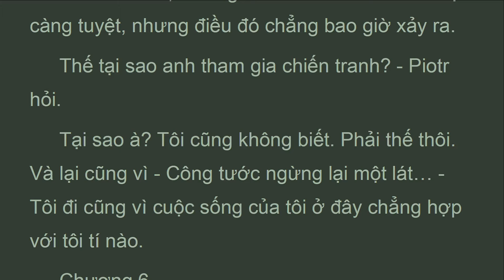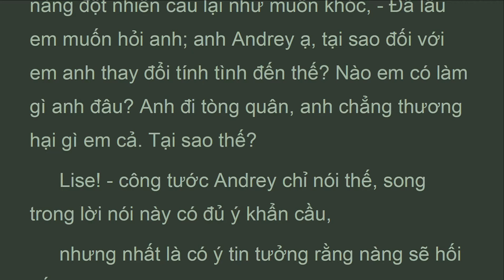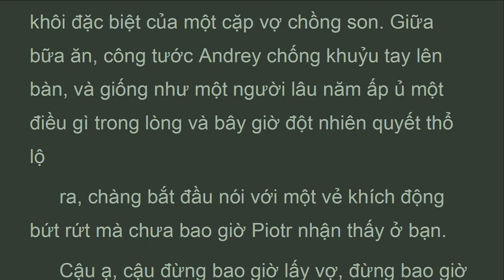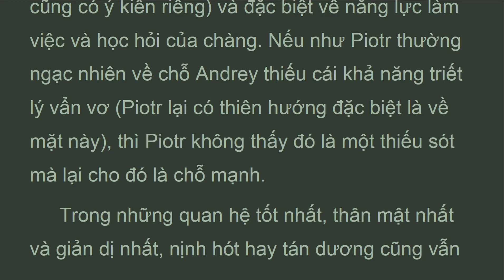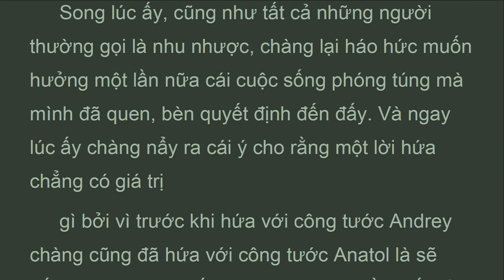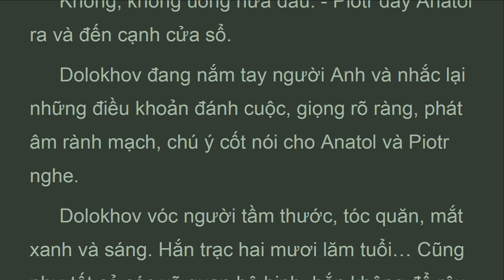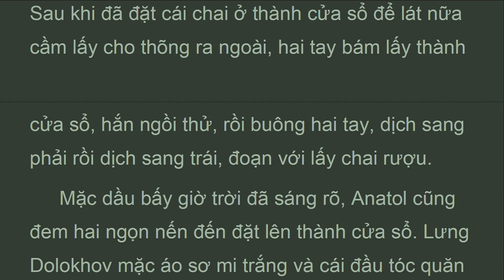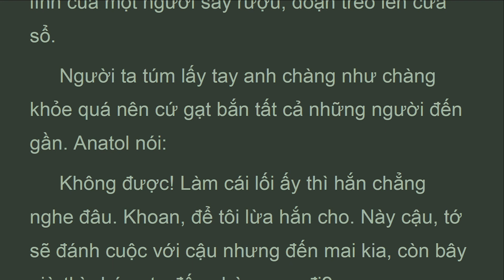CTHB_P1_06_Tập 1, Chương 6, Chiến Tranh và Hòa Bình, Lev Tolstoy (Aug 2021)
Lev Tolstoy
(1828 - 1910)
War and Peace
Leo Tolstoy
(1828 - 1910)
Published by Planet PDF